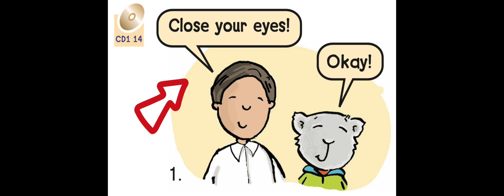WE CAN1| MY BODY LESSON 1